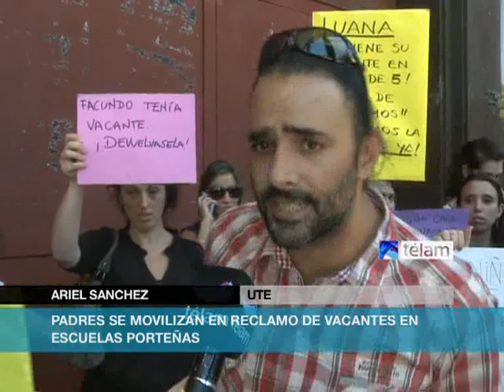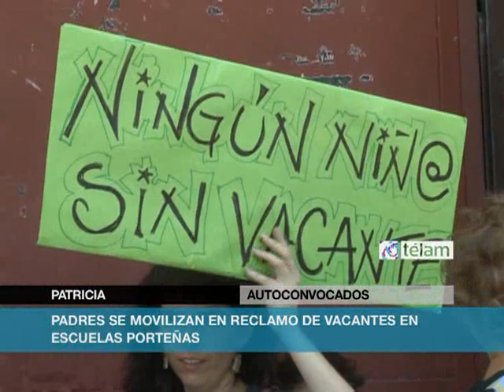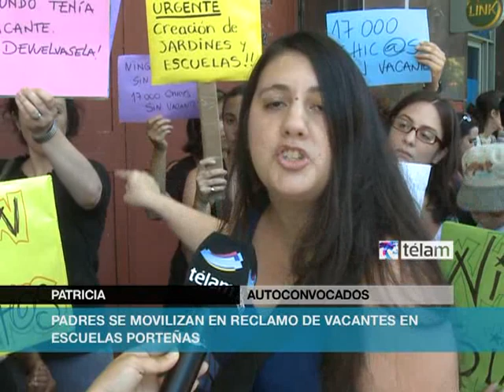Padres reclaman las 17 mil vacantes que faltan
Padres, docentes y dirigentes de la Unión de Trabajadores de la Educación (UTE) se movilizaron este mediodía hacia el Ministerio de Educación porteño para  reclamar vacantes en escuelas públicas de la Ciudad.

La concentración se realizó a las 12 en la puerta de la cartera, ubicada en Paseo Colón 255.

Los padres reclaman por los miles de niños que aún no consiguen vacantes para escuelas públicas porteñas y solicitan además una reunión con el titular de la cartera educativa, Esteban Bullrich.

"Miles de familias siguen sin conseguir vacantes para sus hijos en la Escuela Pública de la Ciudad con el agravante que hasta el momento el ministro de educación nunca recibió a los padres para dar respuesta a tan importante tema", aseguró la UTE mediante un comunicado.

Por su parte, "la UTE acompañó hoy a los padres y madres reclamando que se garantice a todos el pleno acceso a la educación pública, laica y gratuita desde los 45 días de edad, tal como lo establecen los artículos 23 y 24 de la Constitución de la Ciudad".